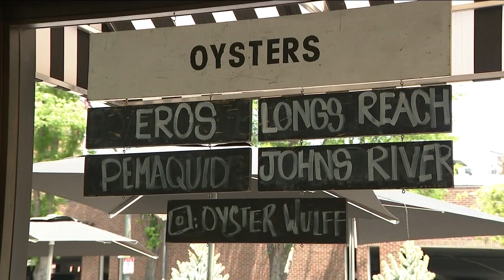Oyster shucking champion serves up fresh shells in Denver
If you're going to eat oysters, might as well get them opened as fast as possible by one of the world's best.